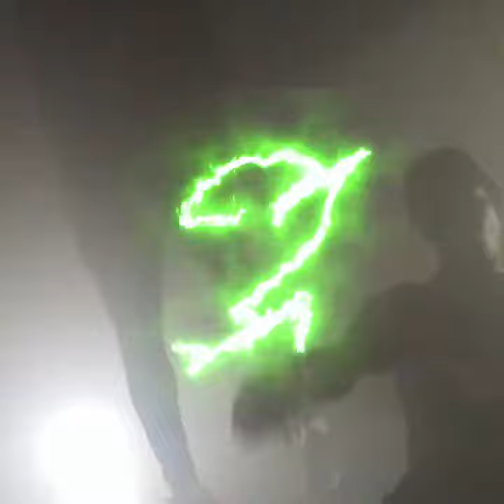KANES - INSTABLE #2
Snap:👻kaneslatess👻

[Tags]
KANES - FREESTYLE HANOUT
Kanes - Freestyle ZOTTO
Kanes - Freestyle KICHTA
Kanes - City Carter feat. ALRIMA (Clip officiel)
Kanes - DRUGZ (Clip Officiel)
Kanes - GROS FER (Clip Officiel)
Kanes (R2O MAFIA) - Walterhola
Kanes - Freestyle Rapleader
R2O MAFIA - 12 O'Clock
R2O MAFIA - Rodave
R2O MAFIA - Artena